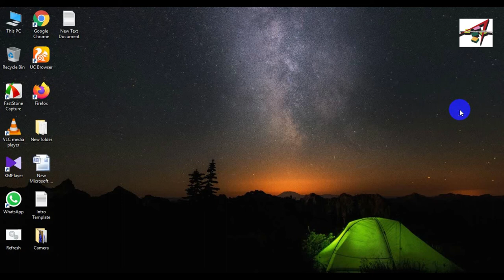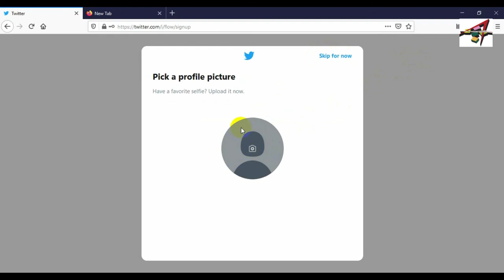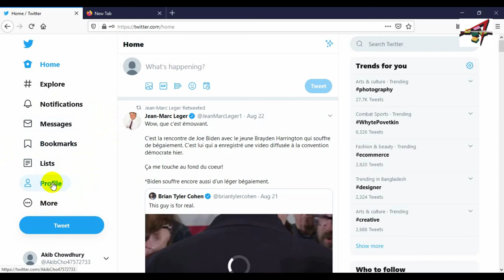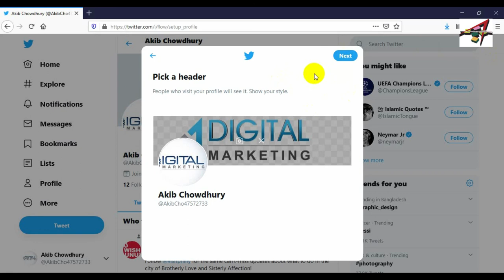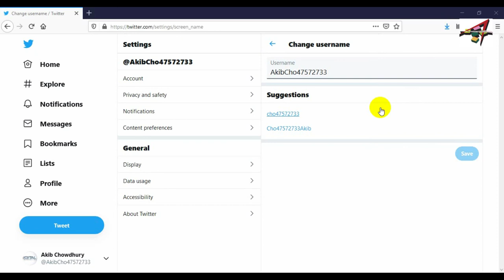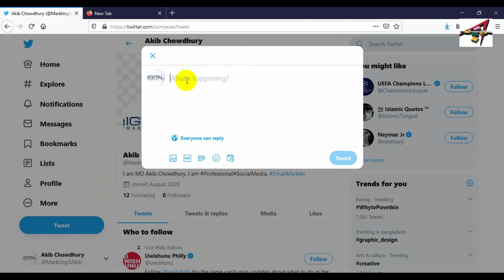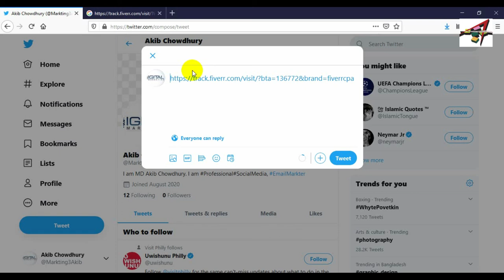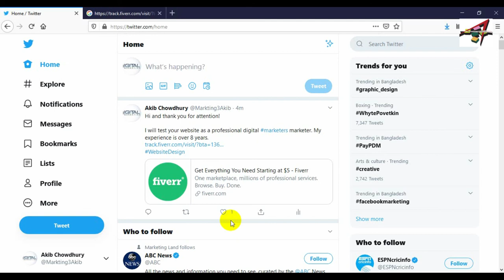Twitter Marketing Strategy Bangla Tutorial | Affiliate Marketing